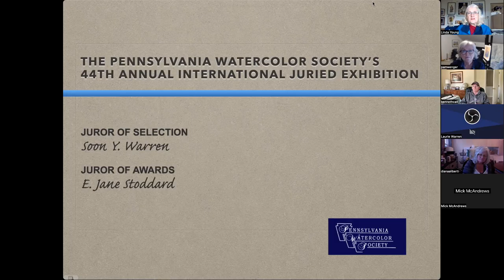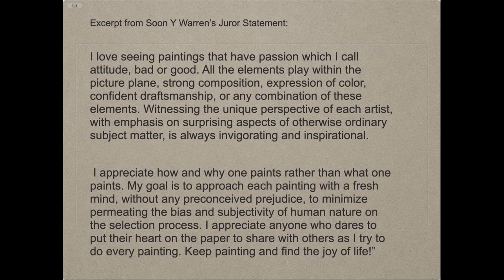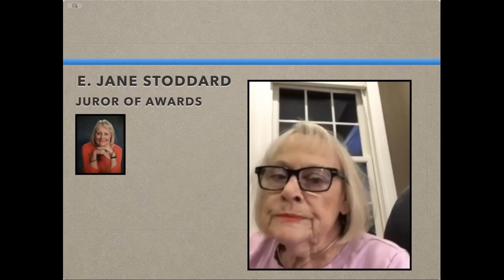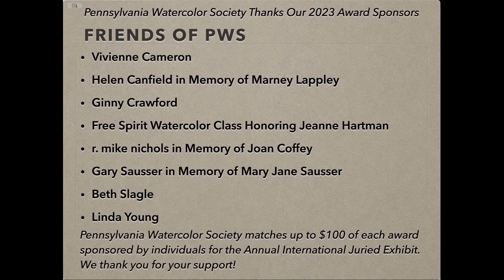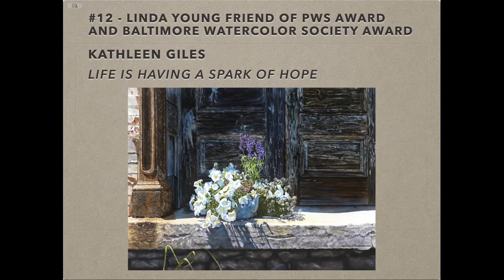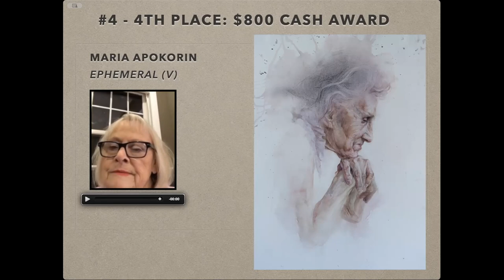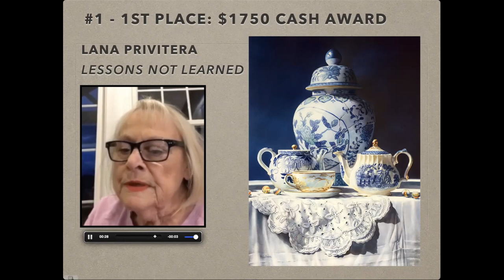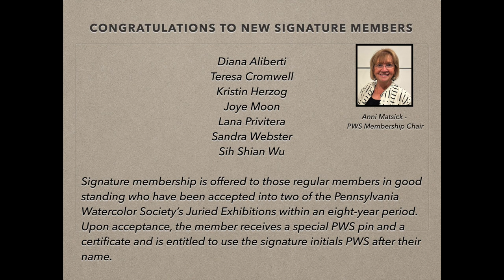PA Watercolor Society Juried Show Awards 2023.